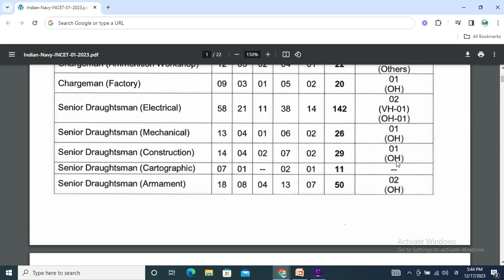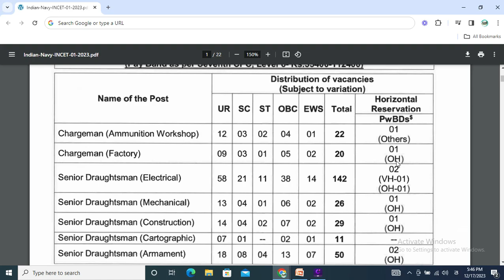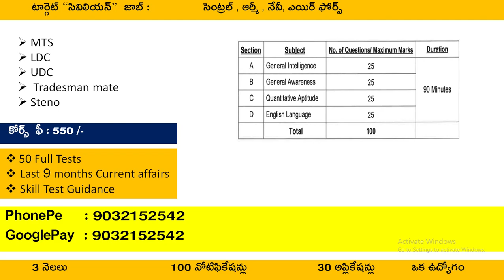ఎవరికి తెలియని ఈ కేంద్ర ప్రభుత్వ ఉద్యోగాలకు అప్లై చేసుకొని తొందరగా ఉద్యోగం సాధించండి